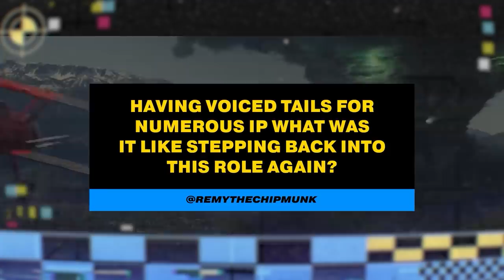Sonic the Hedgehog 2's Cast on the Little Details Fans Will Love | IGN Fan Fest 2022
IGN's exclusive interview with the cast of Sonic The Hedgehog 2 answering fans' die-hard questions on the sequel coming April 8th. Get to know the cast of the crew and discuss all things Sonic! The original voice of Tails Colleen O'Shaughnessey joins the panel to discuss her return as the lovable two-tailed sidekick! We talk to the voice behind Sonic, Ben Schwartz, and Tom, James Marsden, on the bond between the two characters! Plus, guest appearances by Dr. Robotnik himself, Jim Carrey, and the newest villain on the screen, Knuckles, voiced by Idris Elba.

The Crew / Cast:
Jeff Fowler - Director
Ben Schwartz - Sonic
James Marsden - Tom
Colleen O'Shaughnessey - Tails
Jim Carrey - Dr. Robotnik
Idris Elba - Knuckles